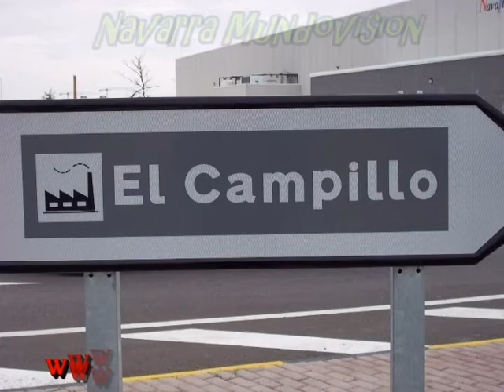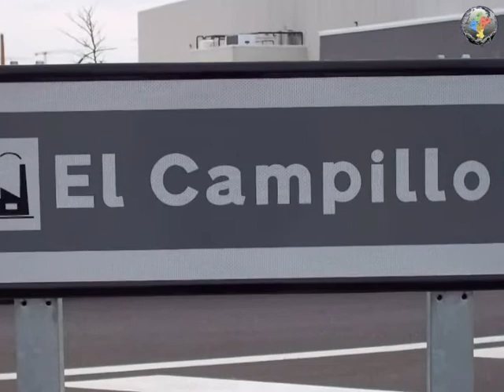Marcilla Nuevo Poligono Industrial El Campillo 11 03 11